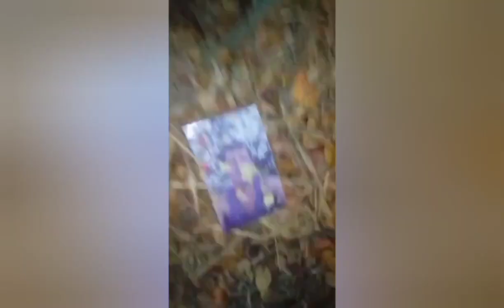POSSESSÃO E MACUMBAS ASSUSTADORAS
ESTE VÍDEO MOSTRA TRABALHOS REAIS DE MACUMBA E POSSESSÕES ESPÍRITUAIS